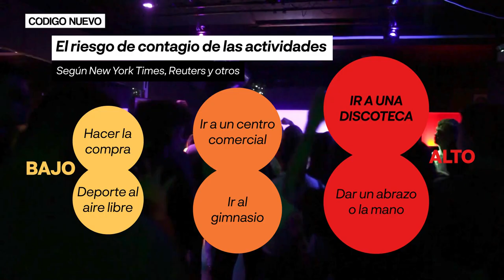¿Se acabaron las fiestas? | Reportaje | Código Nuevo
El pasado viernes la Generalitat decidió cerrar las discotecas y los locales de ocio nocturno por los continuos repuntes de COVID-19 en Cataluña.

¿Somos los jóvenes responsables de estos contagios? ¿Qué alternativas hay en pleno verano cuando todos nuestros planes se están cayendo? Nuestro reportero Álvaro Loputo ha salido en plena noche a testar cómo están los ánimos.